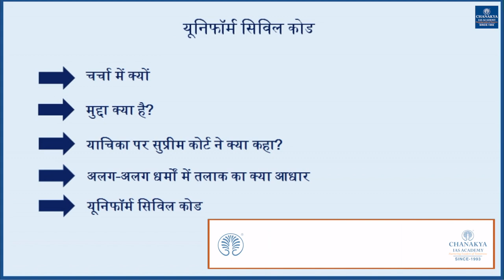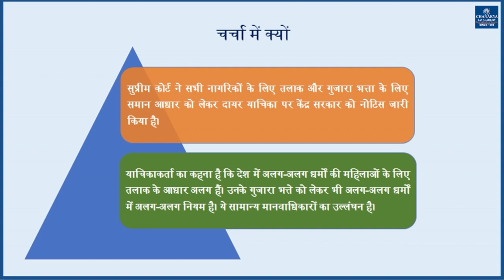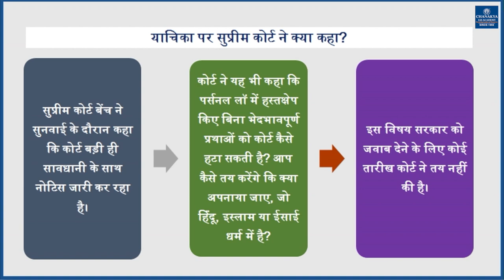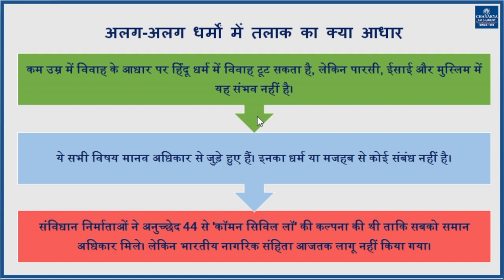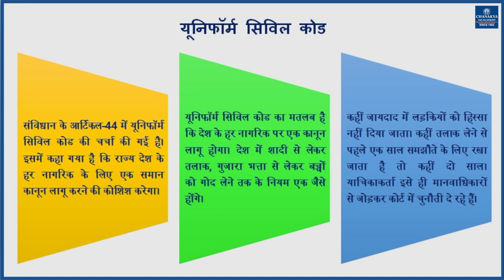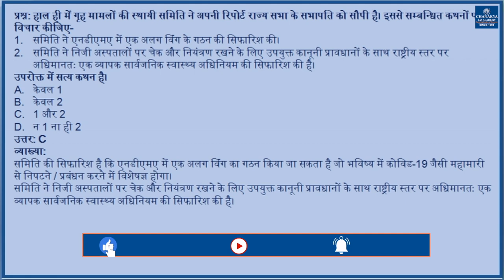यूनिफार्म सिविल कोड | चाणक्य समसामयिकी विशेष | Chanakya's Current Affairs In Hindi for IAS/PCS/UPSC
चाणक्य समसामयिकी विशेष में आज
| यूनिफार्म सिविल कोड |